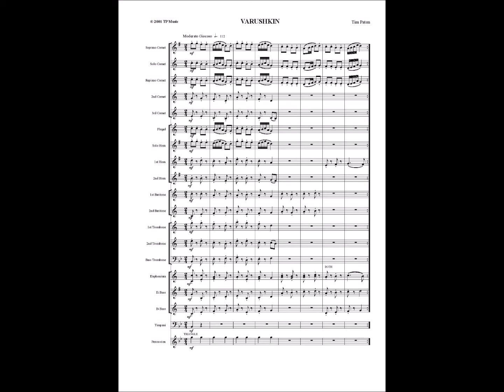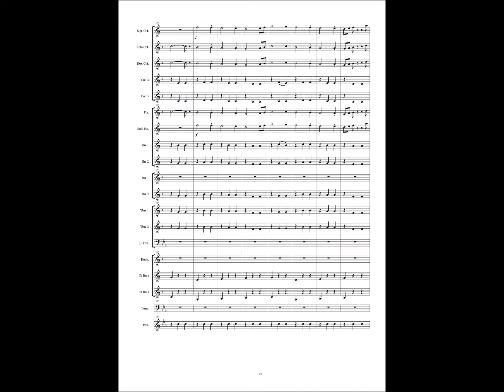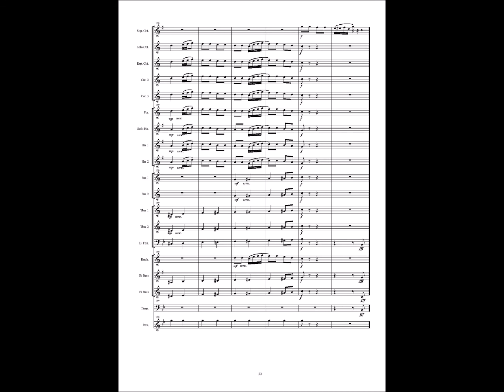VARUSHKIN by Tim Paton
VARUSHKIN, Variations on a Russian folk tune. Those familiar with Tchaikovsky’s Serenade for Strings will have heard this melody before. I have taken this rather attractive tune and written a set of variations which I have scored for British style brass band.